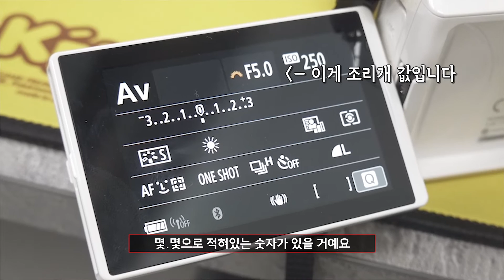유튜브 처음 시작하는 푸드 크리에이터를 위한 촬영팁📷🍴 [최마태가 알려주는 유튜브 영상 촬영법 #2]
유튜브를 시작하기 전에 꼭 알아둬야 할 영상 촬영법!
오늘은 푸드 크리에이터를 위한 촬영법을 소개해드립니다.

최마태의 푸드 크리에이터를 위한 촬영 꿀팁영상 보고,
캐논과 함께 맛있는 영상을 찍어보세요!